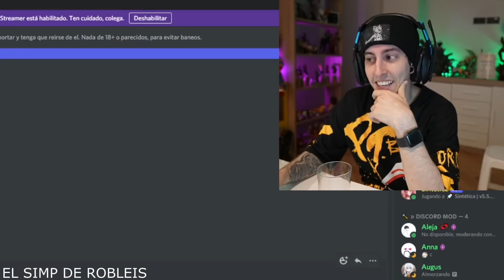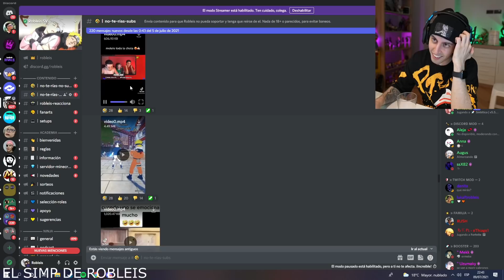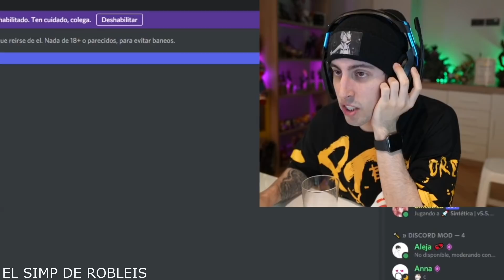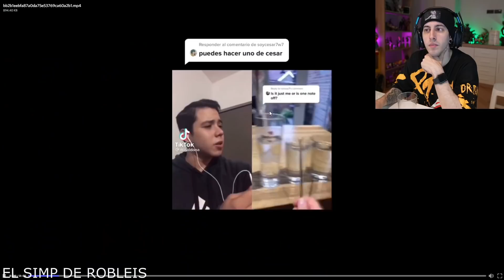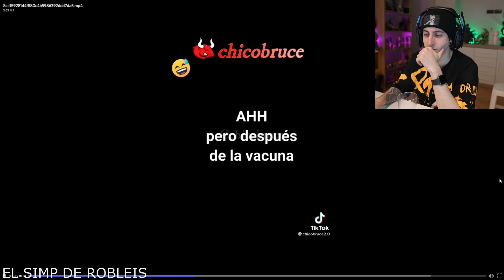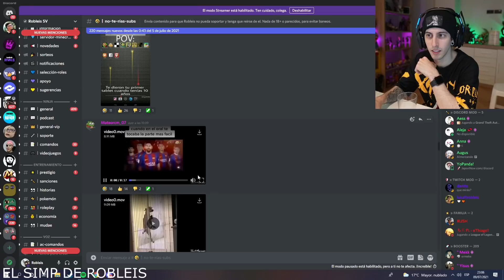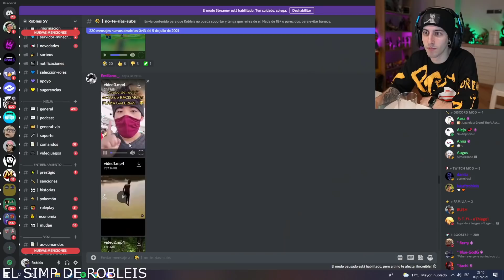Robleis reacciona a Tik Toks graciosos parte 2